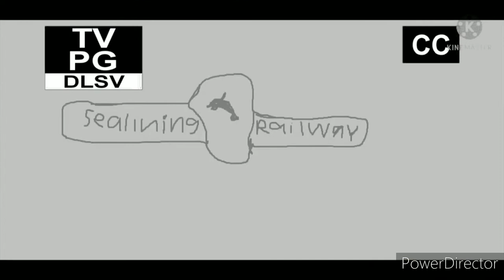intro the adventures of sealing railway en discovery familia | (rebrand 2022) | milady vlogs Channel